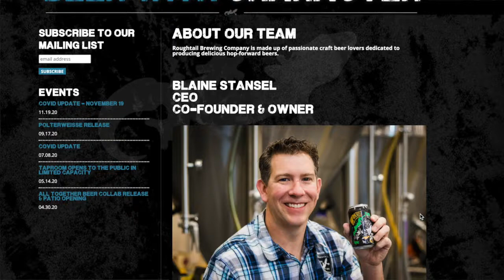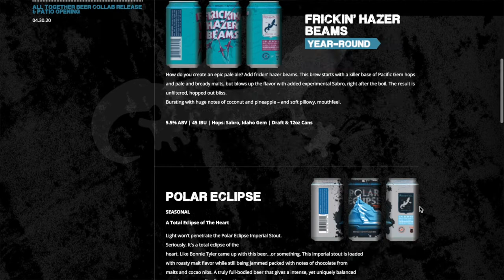Roughtail Brewing Company, Local business North OKC, South Edmond area.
Highlighting local businesses in the Edmond and North Oklahoma City areas.   Great Brew!   Roughtail Brewing on Memorial Road.  Just east of Chisholm Creek

Keith May can help you will all of your real estate needs!